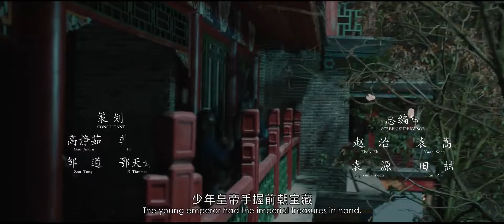【古装武侠】《桃花劫》藩王发动政变争夺皇位 皇帝手握旷世宝藏举兵归来！| full | 吴赫伦 / 周睿君 / 王耿豪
导演: 马应寿
编剧: 马应寿 / 薛婉俐 / 乌日娜 / 杨铮
主演: 吴赫伦 / 周睿君 / 王耿豪 / 杨森 / 奇凌 / 王人可
类型: 喜剧 / 武侠 / 古装

剧情简介:
梁天辉年间，皇帝年幼登基，藩王林立，魏王挟天子以令诸侯，权倾朝野。假装昏庸的皇帝手握前朝宝藏，暗自联合江湖门派天香阁，意欲推翻魏王统治夺回政权。皇帝假意举办桃花节，想将藏宝图递交给天香阁，天香阁高手潜伏于桃花节准备策应，同时毒杀魏王，魏王得知消息重兵设伏，意图截获藏宝图，歼灭天香阁，一番腥风血雨之后，皇帝使节朱刚烈被魏王擒获。魏王为获取藏宝图不得不启用安插在天香阁的卧底花若兰，天香阁也启用安插在魏王身边的卧底阿牛，但在天香阁拯救朱刚烈之时，双方卧底花若兰和阿牛却灵魂相通，开始了两人嬉笑疯癫的缠绵情史，乱世儿女侠义心肠……